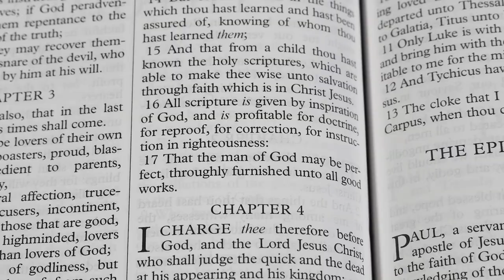It Must Stop NOW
"He has shown you, O man, what is good; And what does the LORD require of you But to do justly, To love mercy, And to walk humbly with your God?" (Micah 6:8 NKJ)